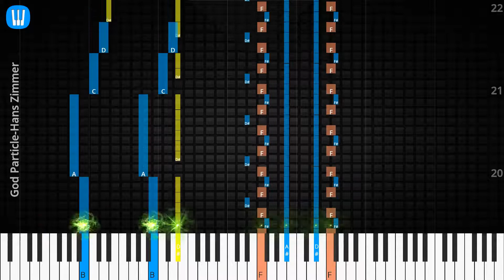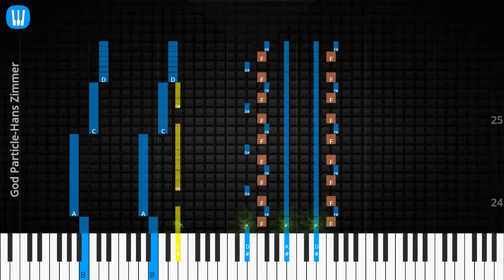🎹Solo & Chord, God Particle, Hans Zimmer, Synthesia Piano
♫ Synthesia Piano Tutorial, Solo & Chord: God Particle, Hans Zimmer

♫ Hans Zimmer Piano Tutorial
♫ Hans Zimmer Chord
♫ Hans Zimmer Lyrics
♫ Hans Zimmer Subtitle
♫ How to play God Particle
♫ God Particle Piano Chords
♫ God Particle Piano Easy
♫ God Particle Piano Difficult
♫ God Particle Piano Cover
♫ God Particle Piano Remix
♫ God Particle Piano Tutorial
♫ God Particle Notes
♫ God Particle Piano Tiles
♫ God Particle Easy Slow
♫ God Particle Academy Piano